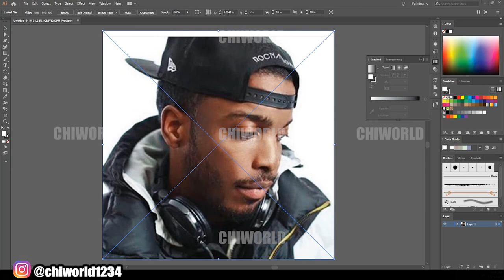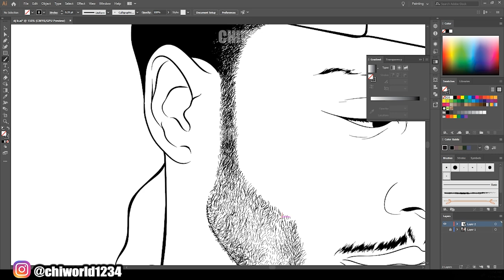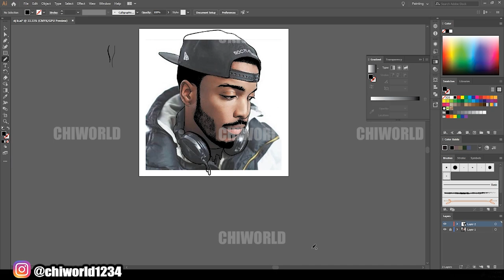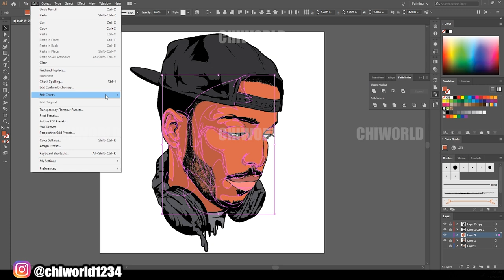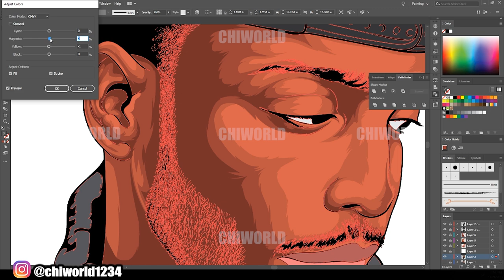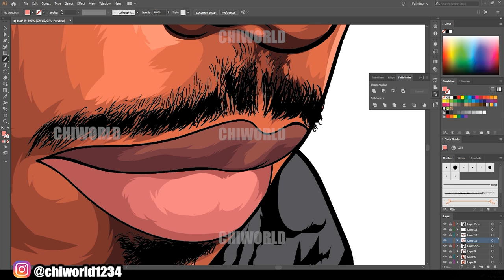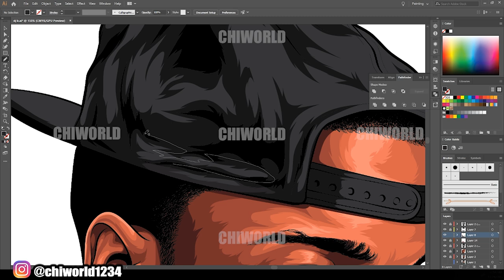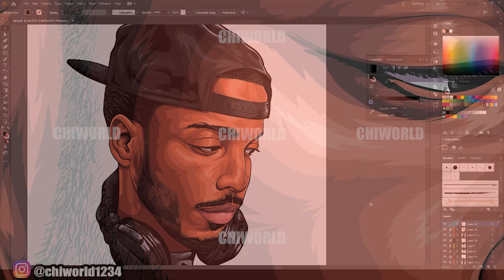How to Make a CARTOON TUTORIAL / Adobe Illustrator